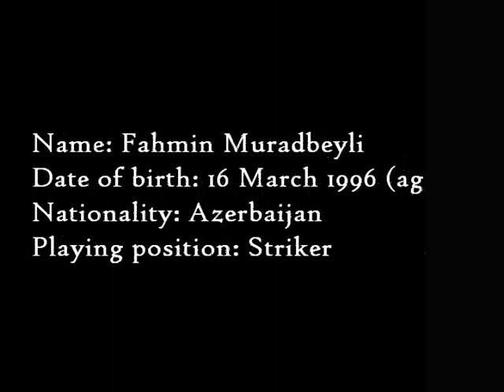Fahmin Muradbeyli - "Future of Azerbaijan Football"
Azerbaijan football player
Azerbaycan futbolu
Azərbaycan futbolu
Fəhmin Muradbəyli